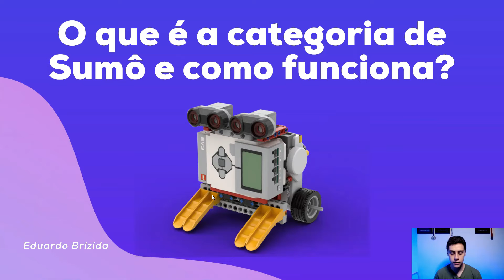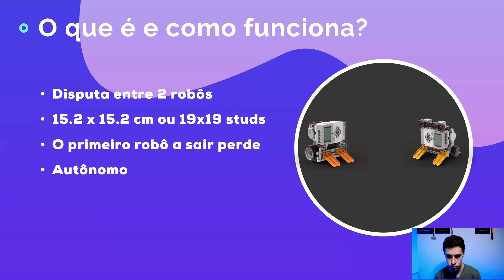O QUE É UMA CATEGORIA DE SUMÔ E COMO ELA FUNCIONA